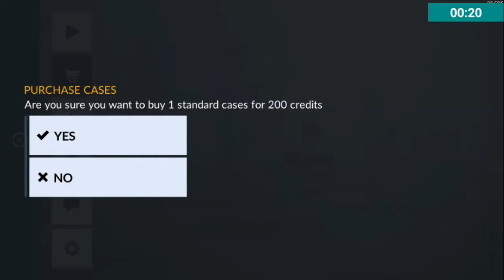Critical ops trolling